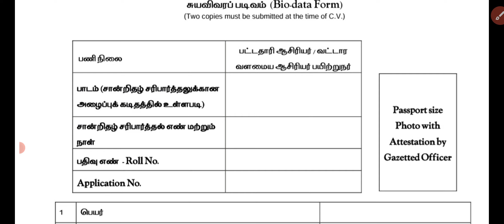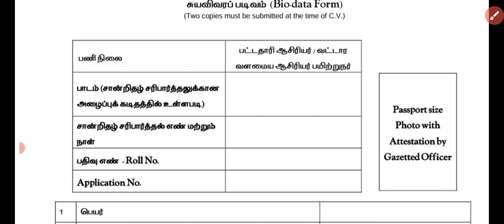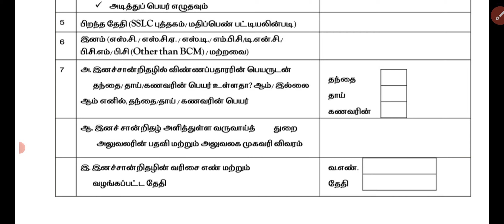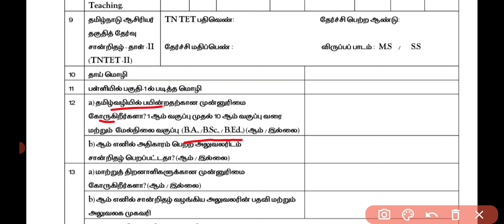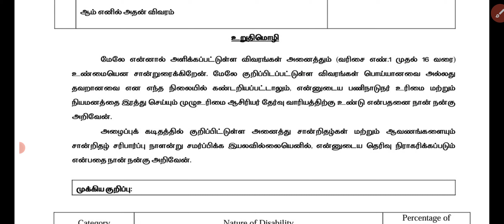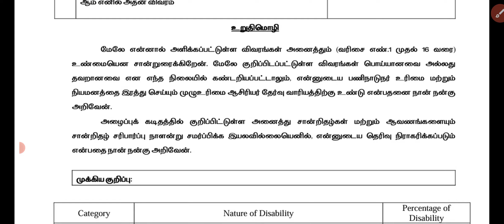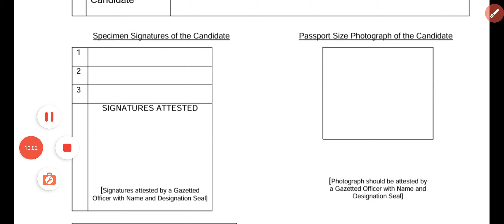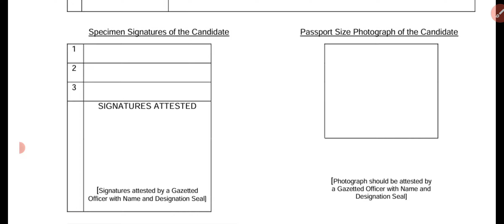UG TRB 2024 | How to Fill Annexure I & II | Bio Data and Identification Certificate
How to Fill Annexure I and II